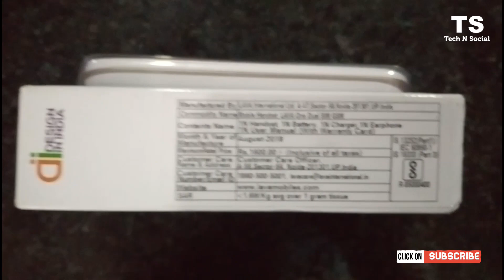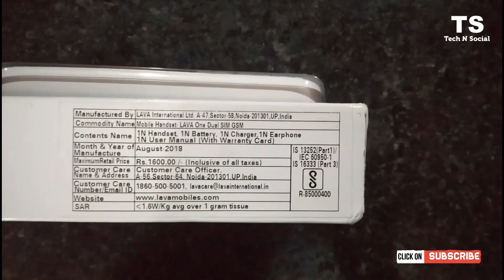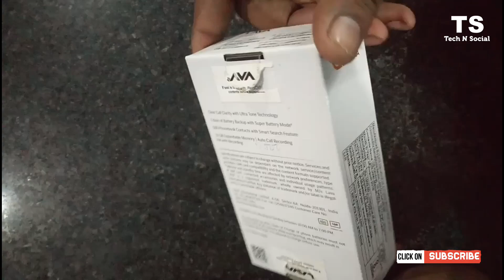Lava One Keypad Latest Mobile Phone | 3 Day Long Battery Life | 32 GB SD Card Support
"दोस्तों आप को मिलती है यहां पर Daily Technical & Tricky Video in Hindi”